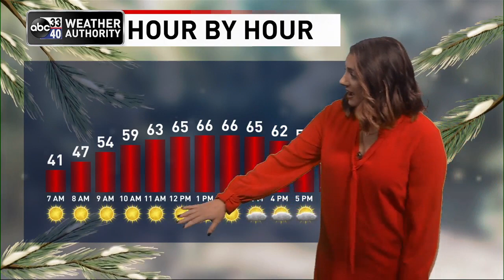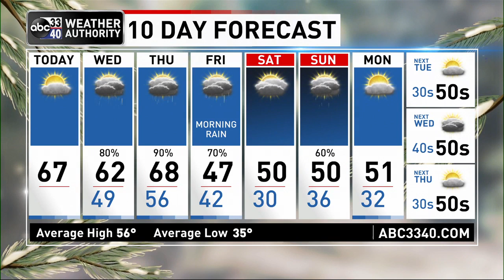ABC 33/40 weather forecast for February 1, 2022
James Spann and Taylor Sarallo say temperatures will rise well into the 60s again today with a partly sunny sky. But, this will be the last dry day of the week, and clouds will thicken across the state tonight.